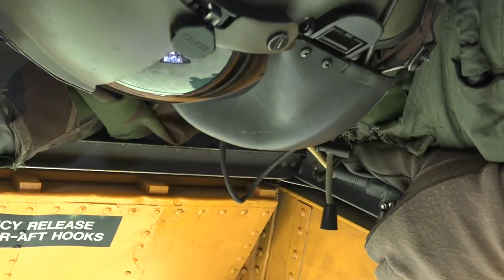CHINOOK CH-47 IN ACTION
Sling load training with Dutch CH-47 Chinook helicopters during an Exercise Falcon Autumn 2018. The Falcon Autumn is the large-scale annual combined exercise in the Netherlands. The Armed forces of the Netherlands trained together with other nations between September 17th and October 13th.

The Boeing CH-47 Chinook is an American twin-engined, tandem rotor, heavy-lift helicopter developed by American rotorcraft company Vertol and manufactured by Boeing Vertol (later known as Boeing Rotorcraft Systems). The CH-47 is among the heaviest lifting Western helicopters. Its name, Chinook, is from the Native American Chinook people of modern-day Washington state.